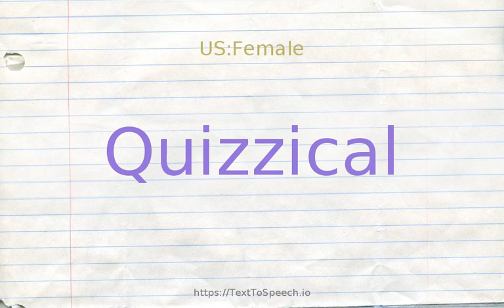How to pronounce quizzical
Learn how to say Quizzical in English correctly with TextToSpeech.io free pronunciation tutorials. American & British English pronunciation of male & female voices provided in videos. Check them out!

    Quizzical definitions:
    (s): perplexed (as if being expected to know something that you do not know); "he had a quizzical expression"
    (s): playfully vexing (especially by ridicule); "his face wore a somewhat quizzical almost impertinent air"- Lawrence Durrell